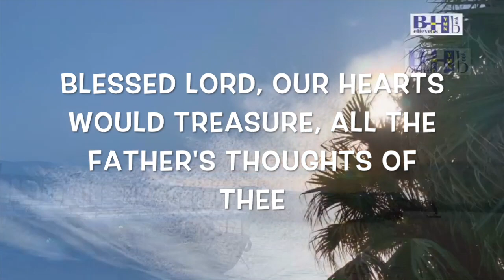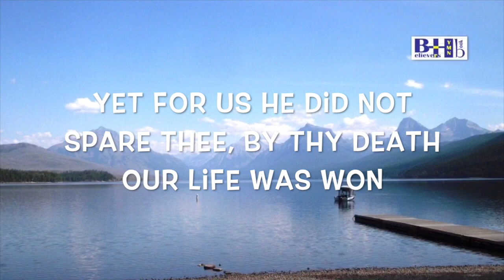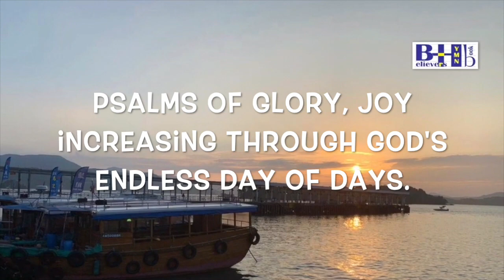Gathered To Thy Name, Lord Jesus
C. A. Wellesley
BHB # 384 CHAPEL BRAE 8787
奉耶稣之名聚会
(1) 奉主耶稣之名聚会，我们惟独仰望祢，
何等喜乐有祢同在，唤我众心归属祢。
(2) 既蒙无穷大爱所爱，除了父对祢之爱，
让我众心珍惜爱戴，父神对祢之意念。
(3) 父的喜乐安息欢欣，祢心深切喜悦祢，
主啊，惟祢才能深测, 祢在父内之喜悦。
(4) 祂已立意一心爱祢，称祢为祂的爱子，
祂为我们竟舍弃祢，藉祢舍命我众活。
(5) 充满喜乐欢声歌颂，我众与祢面对面，
恩主耶稣可颂之名，悦耳韶音满神心。
(6) 快乐音调歌声不绝，永远赞美永颂扬，
荣耀诗章喜乐增长，弥漫神永世日子。